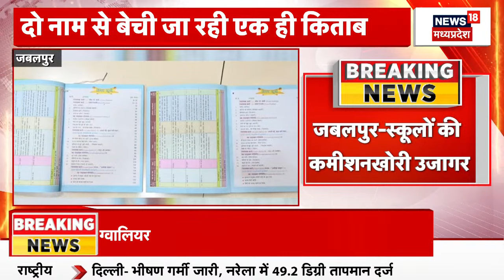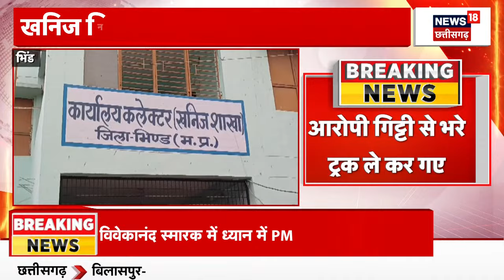PM Modi Meditation in Kanyakumari : Swami Vivekananda Rock Memorial से PM Modi की साधना का Video आया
00:00 intro
00:06 PM Modi Meditation in Kanyakumari : Lok Sabha Election 2024 का प्रचार खत्म होने के बाद PM Modi ध्यान लगाने के लिए Kanyakumari पहुंचे हुए हैं. Swami Vivekananda Rock Memorial में PM Modi Meditation कर रहे हैं.  1 जून तक Voting के दौरान PM Modi Kanyakumari में ही रहेंगे.

n18oc_elections
About: